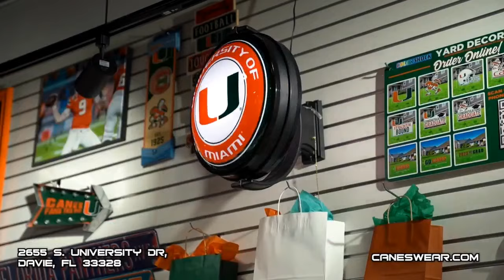Good Morning CaneSport 9.16.24 Miami Hurricanes News of the Day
CaneSport Publisher Gary Ferman, Managing Editor Matt Shodell and Izubee Charles discuss the news of the day